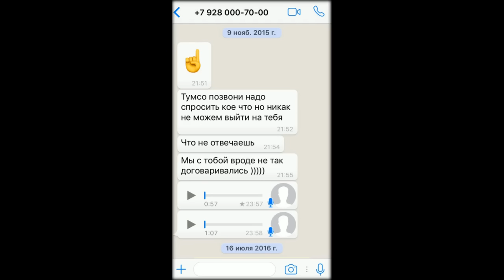Сообщения от Ислама Кадыров. Русские субтитры.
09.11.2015, на следующий день, после моего выезда из России, Ислам Кадыров прислал мне данные сообщения, посредством месенджера WhatsApp.